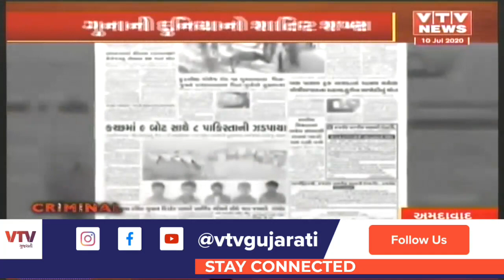Ahmedabad: સૌરાષ્ટ્રનો ડોન, એક રાજુ અને અનેક અપરાધ, 3 નિર્દોષની હત્યાને અંજામ | VTV Gujarati